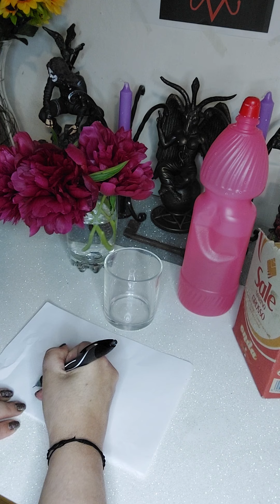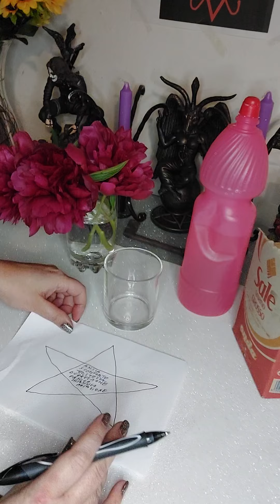TOGLIERE ANSIA, DEPRESSIONE, SCONFORTO, INSONNIA Con la Forza DEGLI ANTENATI ❤️ 🫶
Un caro saluto 👋 👋 👋 da Simonetta

UN ANTICO LAVORO SPIRITUALE PER RITROVARE LA SERENITÀ SALUTE PSICOLOGICA E SPIRITUALE NEI MOMENTI DIFFICILI

* i rimedi spirituali non escludono l'intervento del medico*

Simonetta medium sensitiva ritualista cartomante contatto telefonico UNICO 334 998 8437 per ritualistica personalizzata Afrobrasiliana e consulti telefonici